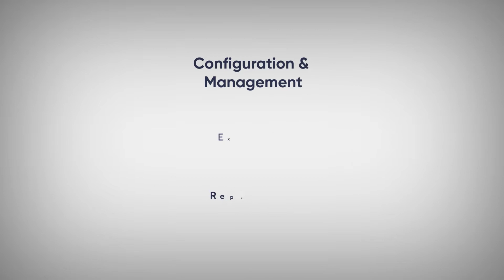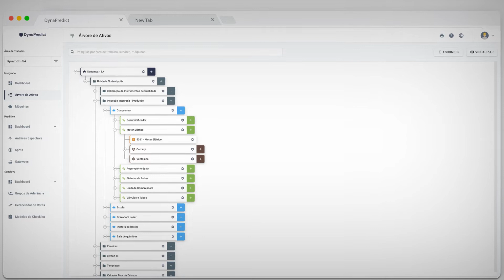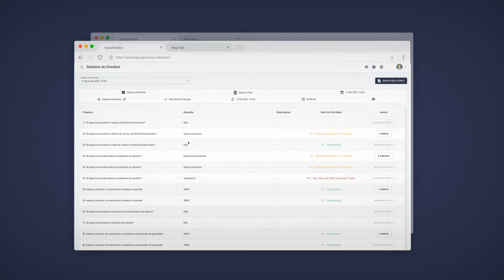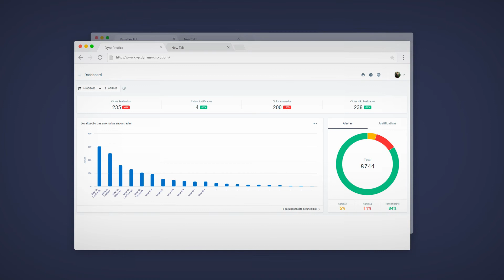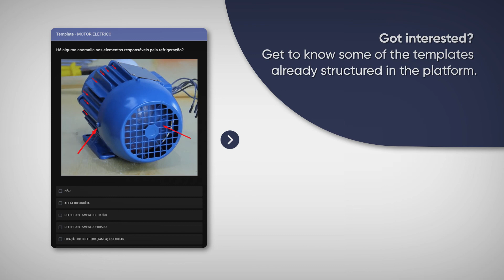Introduction to DynaSens, Sensitive Inspection Platform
Learn a little more about sensitive inspection and Dynamox's tool for optimizing this process on the factory floor. Check out in this video the detailed operation of DynaSens, as well as the various benefits of its application.

Our inspection model provides the option of integrated predictive maintenance strategies, using the accuracy of wireless sensors and information collection, to improve the detailed analysis of the asset/equipment, guiding both the manager and the inspector in this function.

Besides being a low-cost option compatible with all types of industrial operations, the model assists from planning to execution of maintenance actions with assertiveness and reliability.